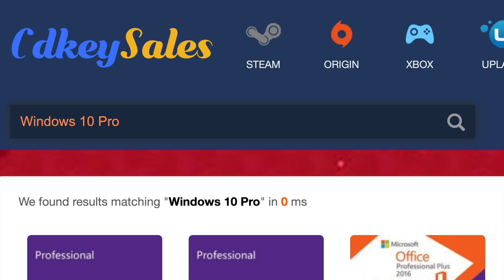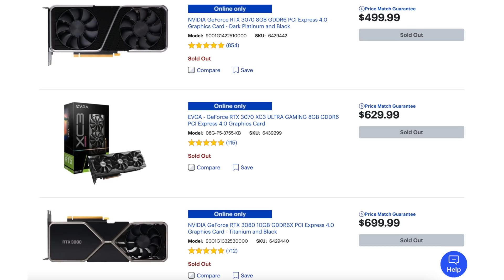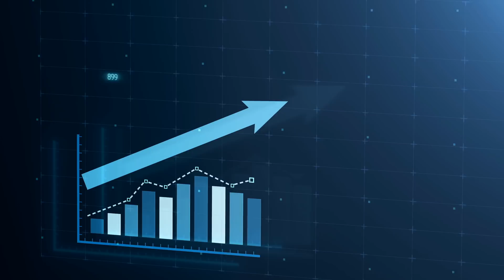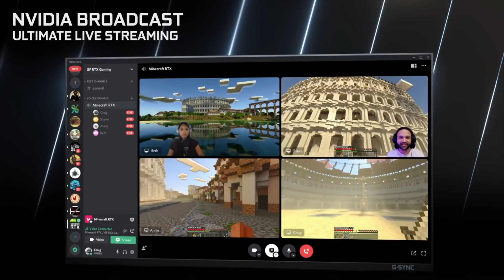Can AMD Beat The "No Stock" Curse?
Will AMD's 6700 Launch Beat The "No Stock" Curse? AMD is about to launch a new card, the RX 6700 presumably, but will AMD suffer the same curse as NVIDIa has with, Bots Scalpers and Miners buying all the cards up? Fingers crossed that that we do not see a repeat of NVDIA proportions.